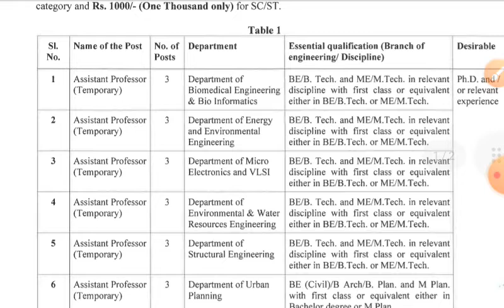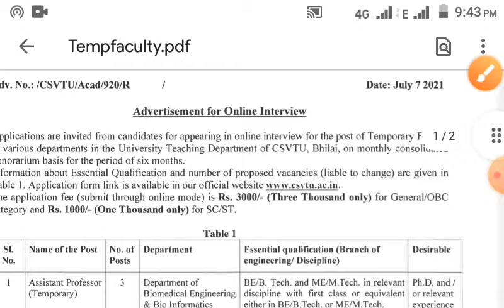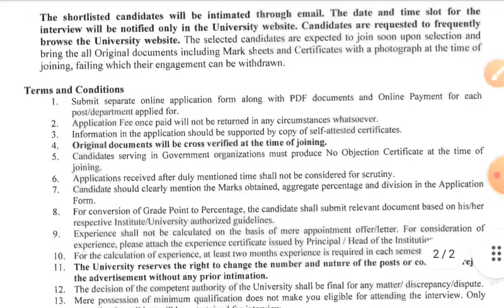csvtu teaching job 2021|| csvtu bhilai assisatant professor job || csvtu bhilai jobs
नमस्कार दोस्तों  ! इस वीडियो में csvtu bhilai की तरफ से online application invite किया गया है temporary faculty Assistant Professor अलग अलग department के लिए । अगर आप चाहते है जॉब करना तो जल्दी करिए last date apply करने की 15 जुलाई 2021 है । यह job 6 month के लिए है ।